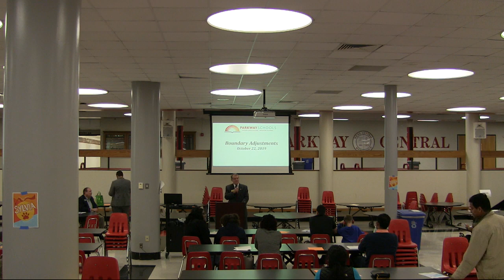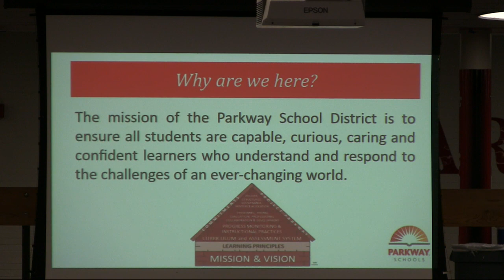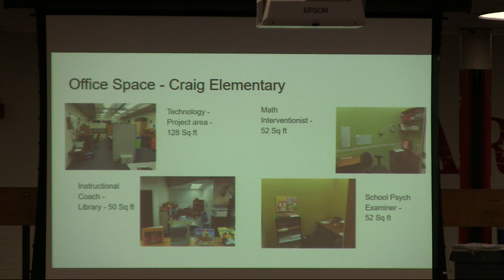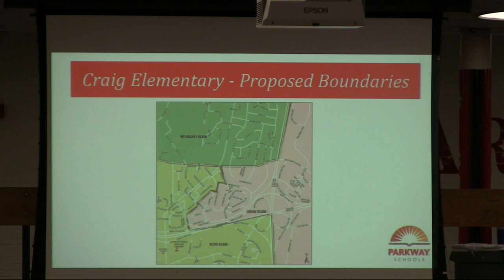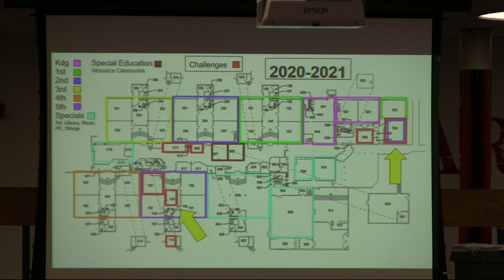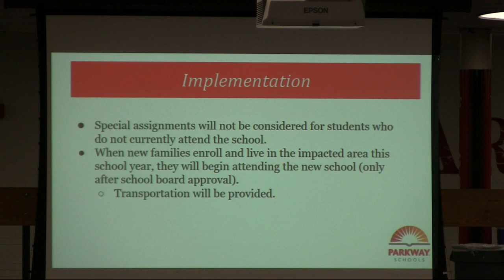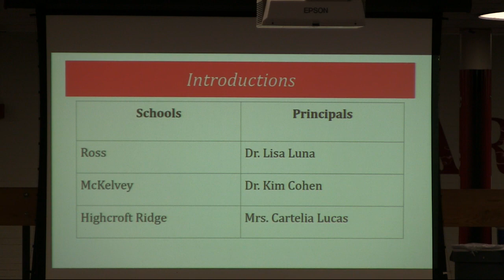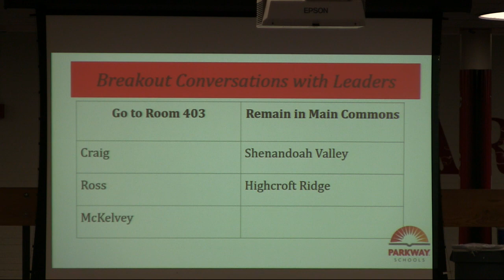Boundary Adjustments - 10/22/19